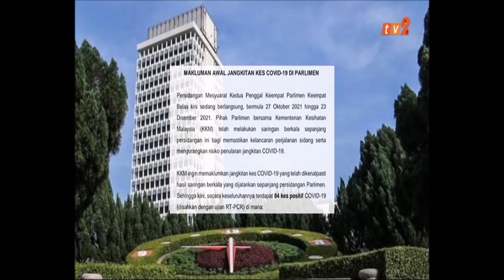1 DIS 2021-BERITA MANDARIN